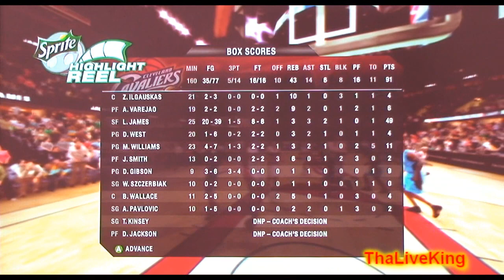NBA Live 09: LeBron James - 49 Points On Orlando Magic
I went Off With LeBron James. The Magic Thought They Could Mess With Me lol. Oh Yeah, Cleveland Rocks